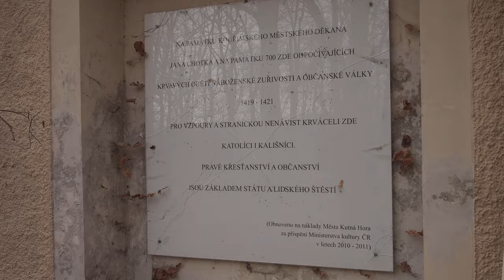Děsivá místa: KUTNOHORSKÝ MASAKR - 700 zavražděných husitů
700 zavražděných a naházených do důlních šachet. Zní to jako scéna z děsivého hororu, ale ne. I tak děsivý čin se u nás stal. Vydejte se s námi na místo kam sice chodí i lovci duchů a kde dokonce stojí památník tohoto masakru, ale které má takový malý háček...